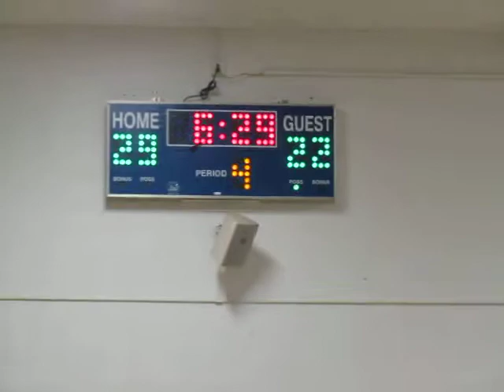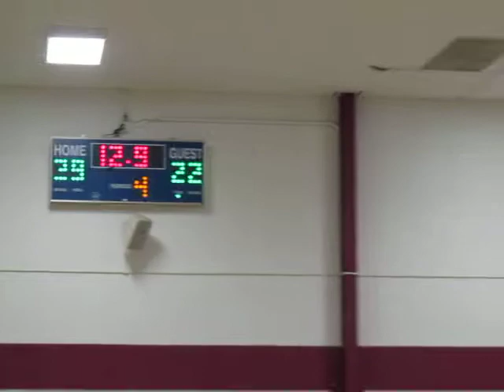ASCA VS Blessed Sacrament 12-22-13 Part6